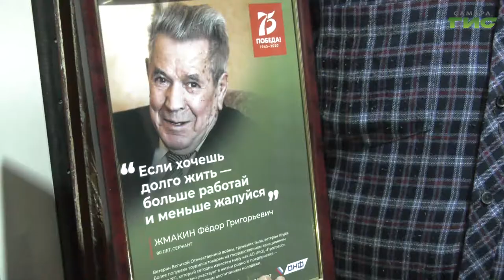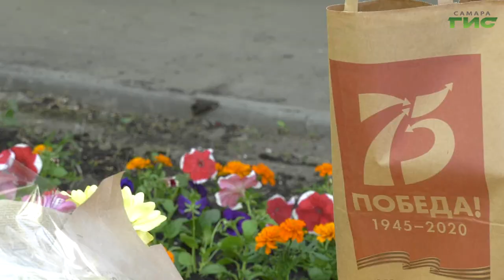В Самарской области стартовала акция "Вам, родные!"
Ветеранам вручили продуктовые наборы, сувениры с символикой Великой Отечественной войны и георгиевские ленточки. К поздравлениям присоединился и Сергей Кизоркин.